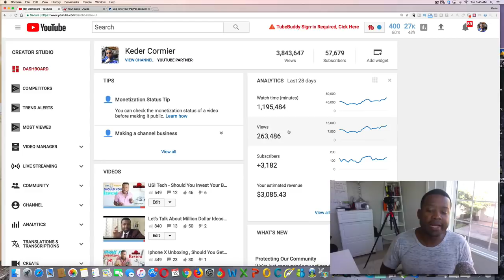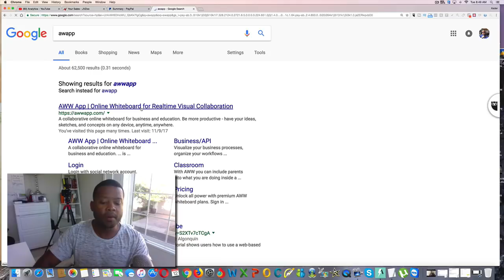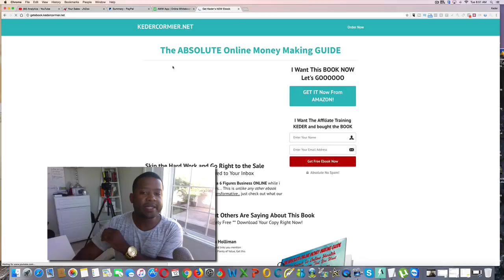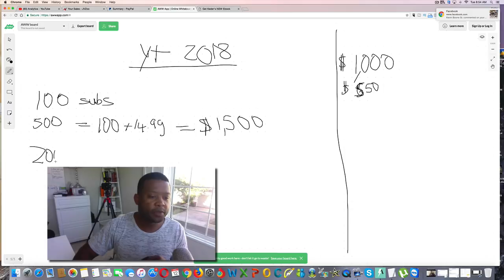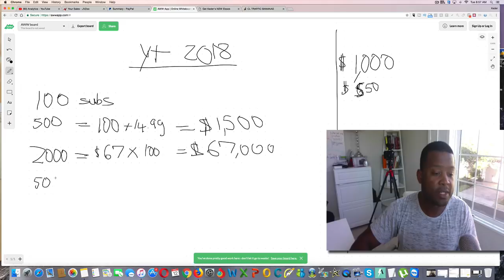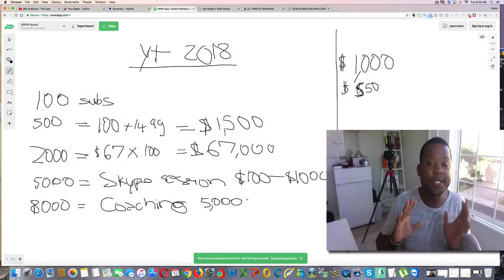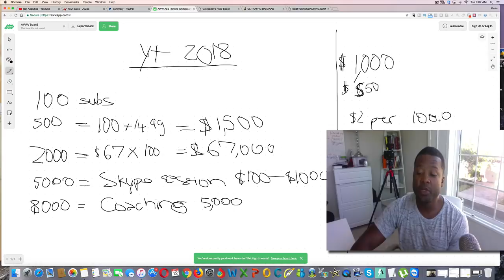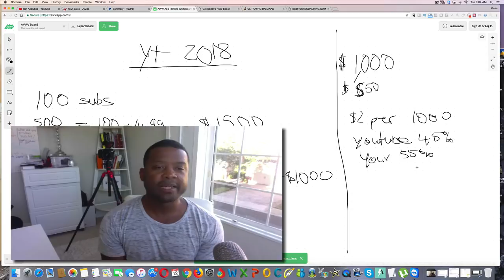How To Make $3,000 A Month On Youtube even If You a Newbie